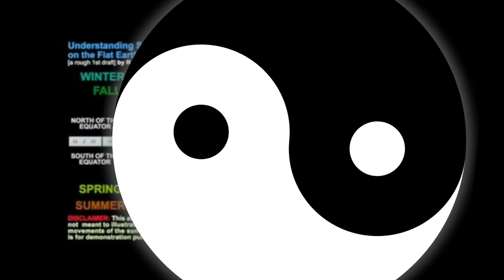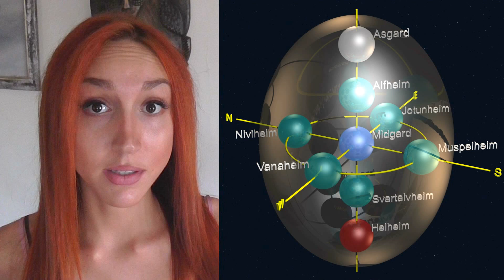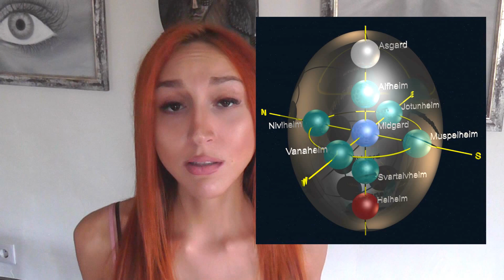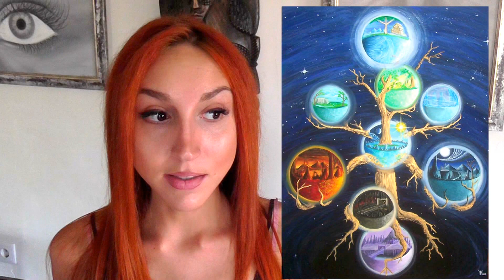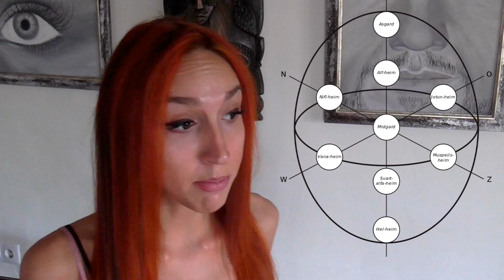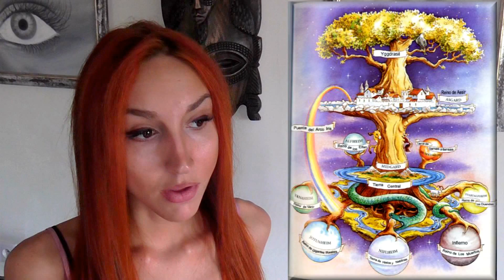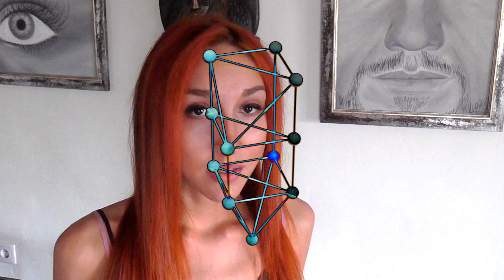ПРАВДА. vol.1 МИР. Террариум "Круглая Земля"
Хочешь что-то спрятать - положи на самое видное место. Истина всегда очевидна и лежит на поверхности.

Что такое КОСМОС?
КАКОЙ ФОРМЫ ЗЕМЛЯ? Плоская она или полая?
Что прячут в Антарктике?
Что такое Рай и Ад?
Почему нам врут о форме Земли?
Зачем мы здесь?

4:20 - Тест на Трезвость
15:07 - Самое интересное

ОГРОМНАЯ Благодарность тем, кто помогает Мне, как девушке, исследователю и творцу. Благодарю Вас!